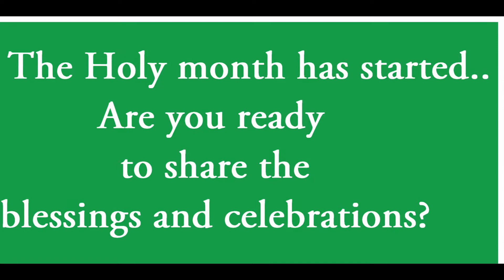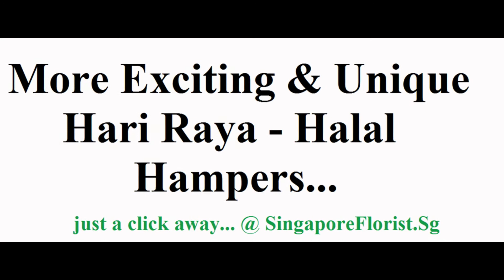Ramadan Gifts in Singapore | Ramadan Flowers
Best Ramadan Gifts and Hampers in Singapore
Hari Raya Halal Hampers in Singapore only at Singapore Florist